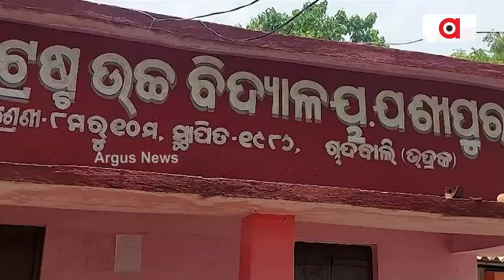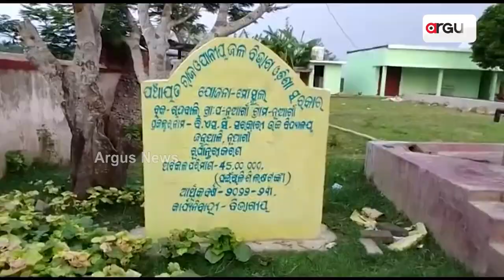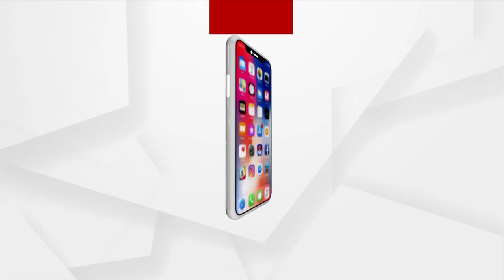Allegations Of Corruption In Wall Painting Work In Bhadrak's Chandbali